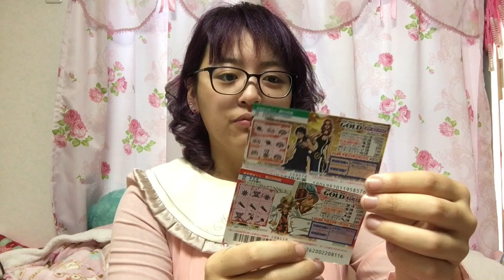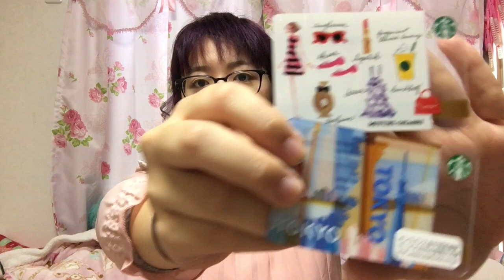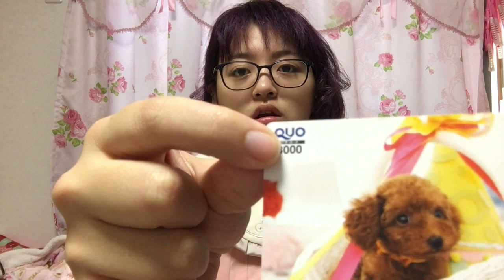【お財布の中身公開】もりありの財布の中身はおいくら万円？【小銭の財布なくした】